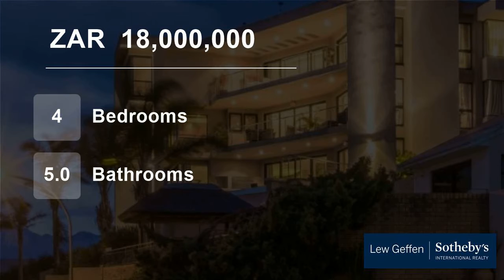4 Bedroom House For Sale in Mountainside, Gordons Bay, Western Cape, South Africa for ZAR 18,000,000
EXCLUSIVE SOLE MANDATE ? This is a sophisticated home comprising 850m² of family living designed to maximize the breathtaking views. It is a majestic home of splendid proportions, beautifully designed and boasts an abundance of uncluttered space and light. The property exudes elegance, bespoke high quality finishes and meticu...